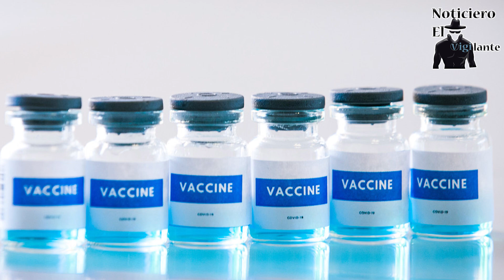Vacuna contra el cáncer de piel muestra excelentes resultados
La primera vacuna de ARN mensajero personalizada contra